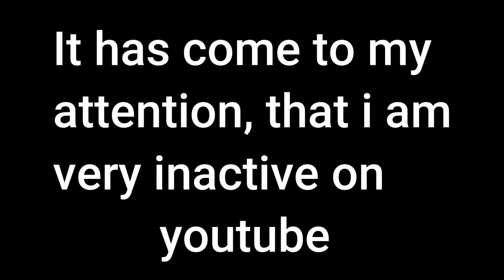Soon i will be uploading again!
In a few months i will start uploading lots again!